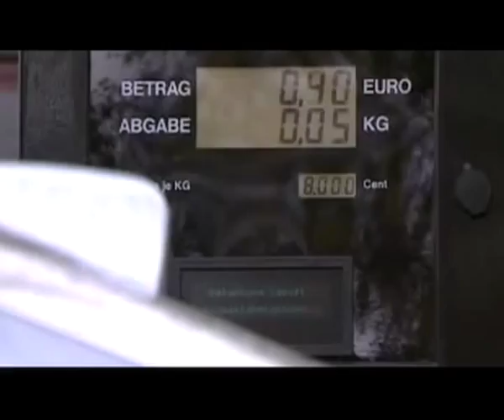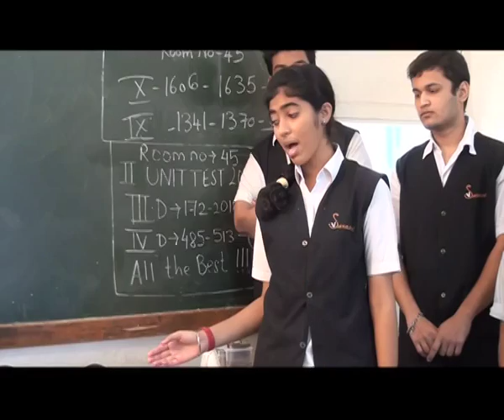Teenovators 2014 - Ultimate Power Car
Ultimate Power Car Project